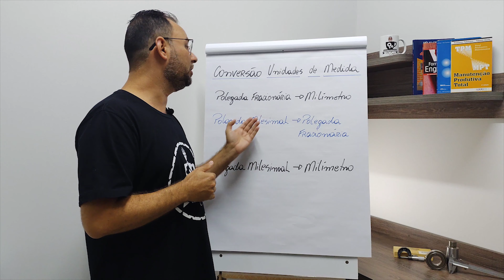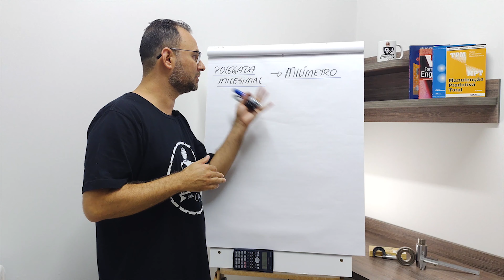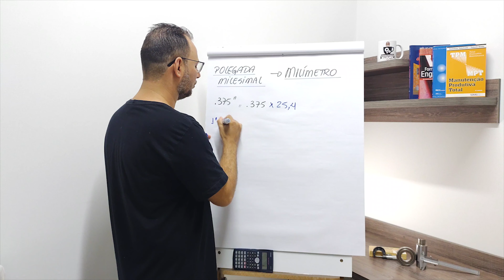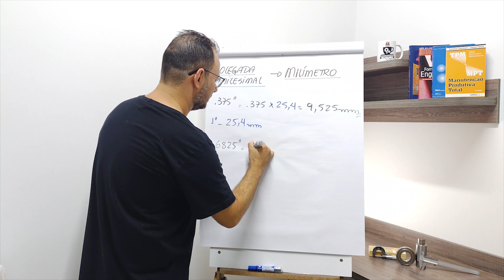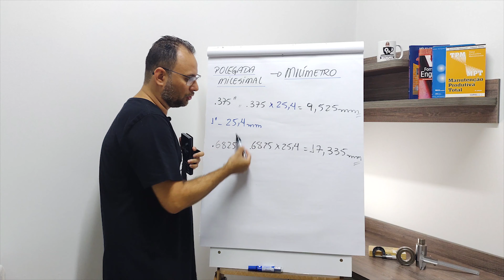Conversão de Polegada Milesimal para Milímetro- Aula 5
Neste vídeo você vai aprender sobre a importância das conversões de unidades de medida entre o Sistema Métrico e o Inglês, e também aprender a fazer a conversão de Polegada Milesimal em Milímetro.

Forte abraço pessoal!

Samael